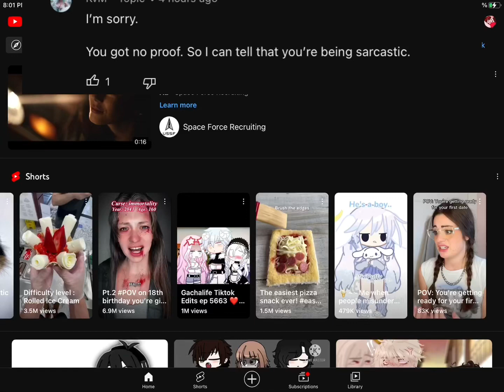Enough proof for you